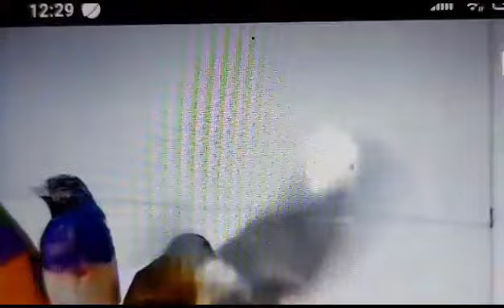NOSSO PLANETA, NOSSA TERRA E NOSSO COMPROMISSO COM A VIDA MG+BRAZIL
Nosso planeta Terra, nosso compromisso de manter a vida de todos os ecossistema mundo a fora.